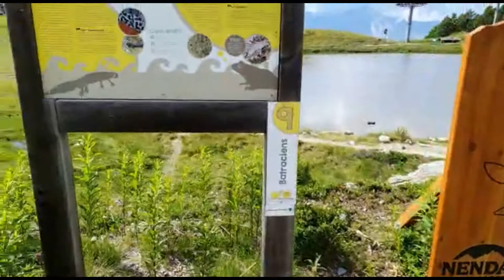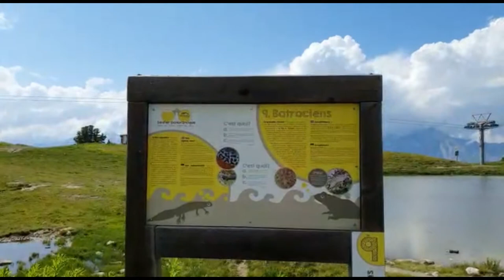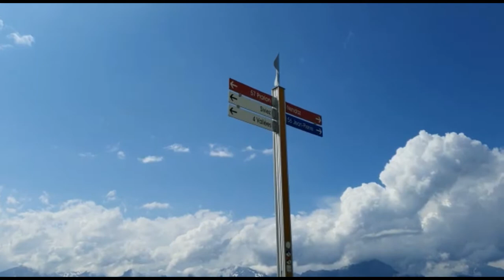Nendaz Skiing Resort Switzerland visit in Summer,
Overlooking the Rhone Valley, Nendaz boasts an incredible panorama of the Alps. As sunny as the French Riviera, Nendaz is perfect for a number of outdoor activities such as skiing (on 400 kilometers of slopes), winter and summer hiking, exploring the area's ancient waterways, or mountain biking.